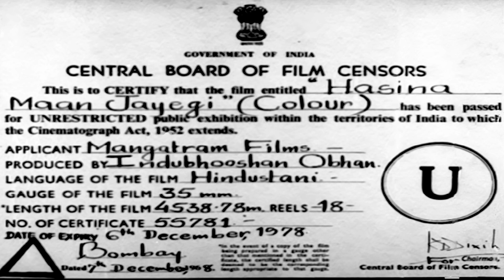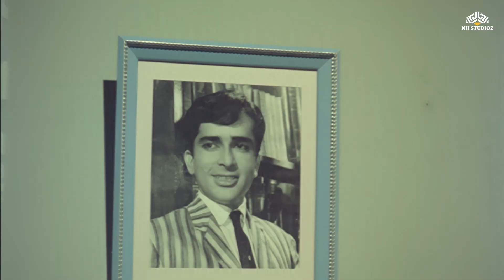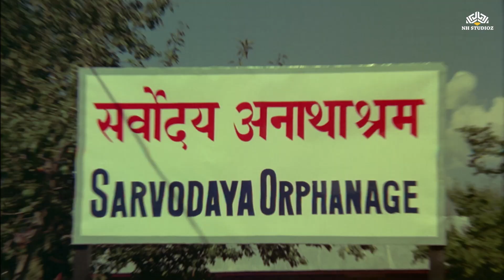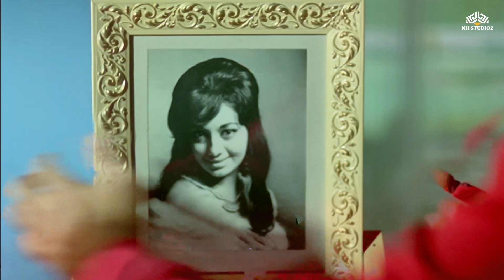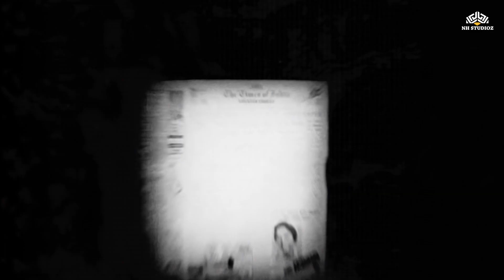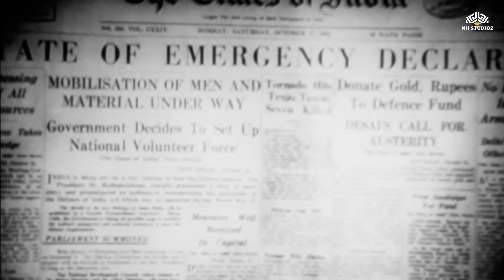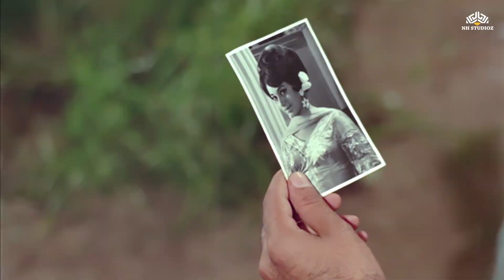हसीना मान जायेगी Haseena Maan Jayegi शानदार ब्लॉकबस्टर हिंदी मूवी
Movie :Haseena Maan Jaayegi | हसीना मान जाएगी
Film cast: Shashi Kapoor, Babita, Sapru, Ameeta, Amar, Johny Walker, Manmohan, Naranjan Sharma
Singer: Lata Mangeshkar, Mohammed Rafi, Asha Bhosle, Manna Dey
Lyricist: Prakash Mehra, Qamar Jalalabadi, Akhtar Romani
Music Director: Kalyanji Anandji
Film Director: Prakash Mehra

🎬 Watch "Haseena Maan Jayegi" for an unforgettable dose of comedy and romance!
🤣 Get ready to laugh out loud as the pranks and love stories collide.
🕶️ Dive into the colorful world of

"हसीना मान जाएगी" में, राकेश और कमल, एक ही महिला अर्चना के प्रति मोहब्बत में पड़ते हैं। जो शुरुआत में खेलने वाली टकरार थी, वह धीरे-धीरे कुछ खतरनाक बन जाती है, जो उनकी पहचान और प्यार को सवालों के बाजार में डाल देती है। जब अर्चना इनकी उलझी हुई भावनाओं का सामना करती है, तो वह खुद को अपने सच्चे प्यार की खोज में पाती है। 🎬

Haseena Maan Jayegi Full Movie